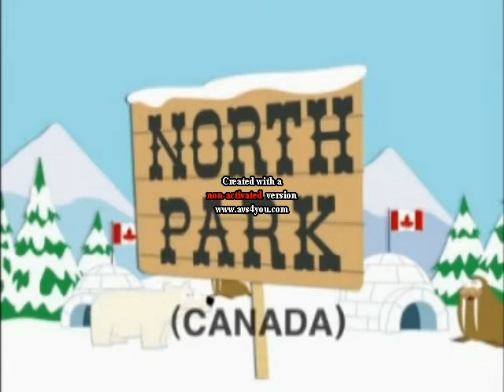Grant Patterson In Blind What If